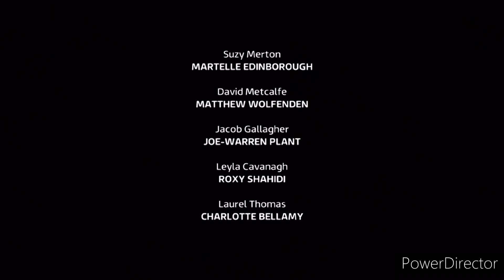Emmerdale - Leyla Begs Callum To Let Her Go (15th March 2023)